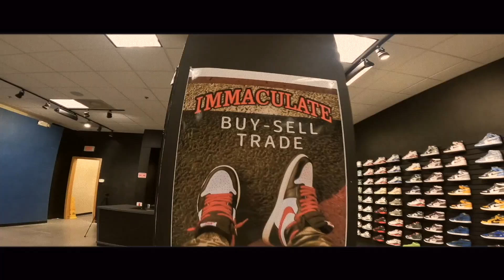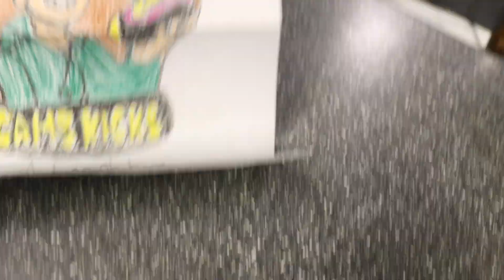Tough Deal, But He Came Back!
In this video; a customer and I weren’t agreeing on prices then eventually he came back and worked out a deal!

We’re Located at the Concord Mall: 4737 Concord Pike, Wilmington Delaware 19803! (Directly across from Kids Foot Locker, park near the Bonefish Grill entrance.) Open now Monday-Thursday 12-7pm, Friday-Saturday 12-8pm, Sunday 1-6pm!